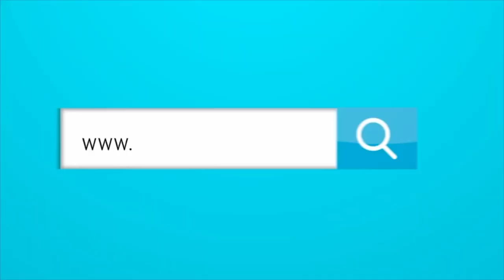JOSÉ ENAMORADO A POCO DE SER JUGADOR DE JUNIOR.